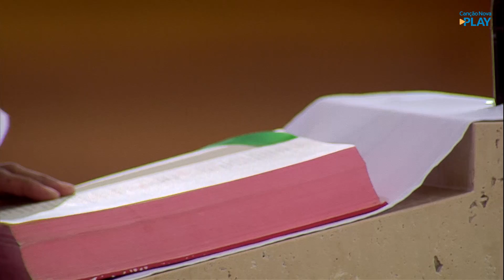Busquemos na intimidade com Deus um coração confiante e contrito - Padre Evandro Lima (23/02/2021)